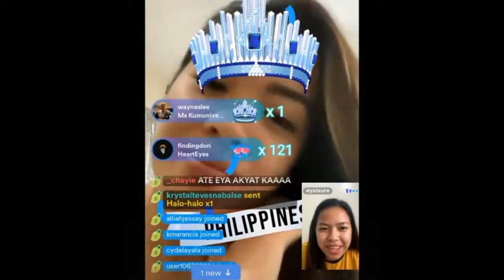"Now i know the feeling? - Deanna". Jema with EYA "Grabe"?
Please support and follow :

Deanna Wong Twitter and IG: @deannawongst